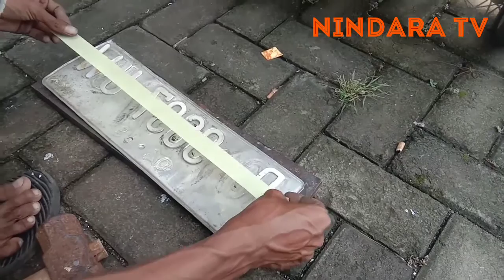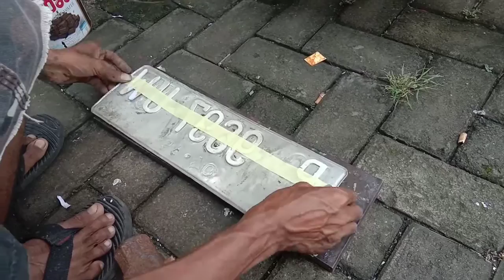Panduan dan cara membuat plat nomor kendaran manual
Aktivitas pembuatan plat nomor kendaraan bermotor